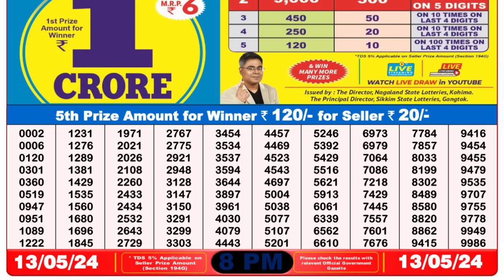🔴 Lottery Sambad Live 08:00pm 13/05/24 Evening Nagaland State Dear Lottery Result Pdf Download